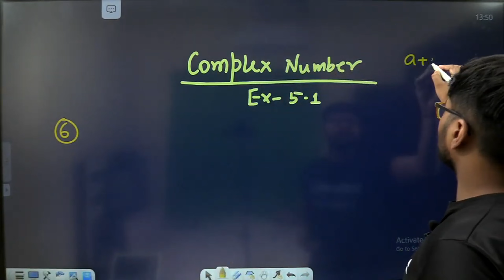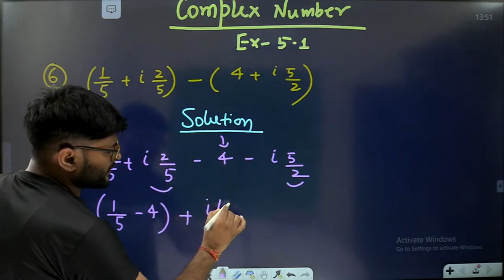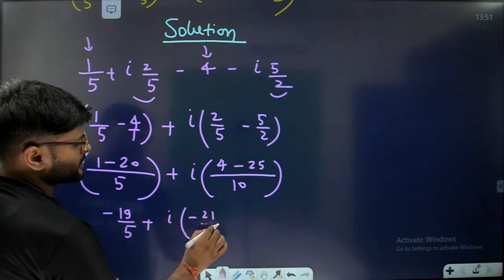6.(1/5+i 2/5)-(4+i 5/2)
6.(1/5+i 2/5)-(4+i 5/2)